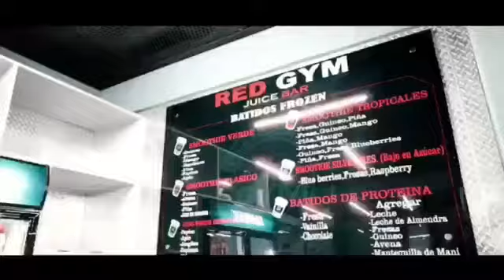Segmento cuidando tu salud mental presenta tema "Síndrome del impostor"